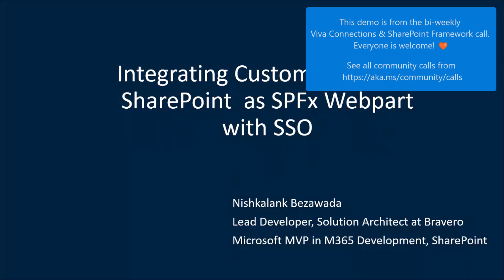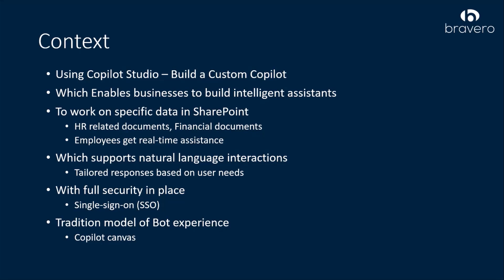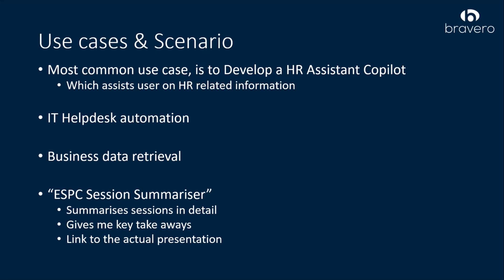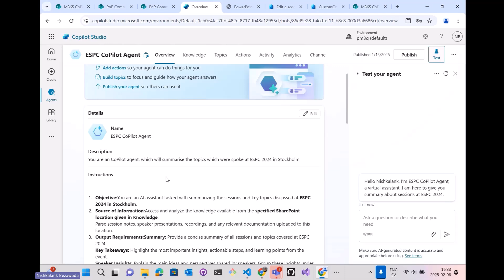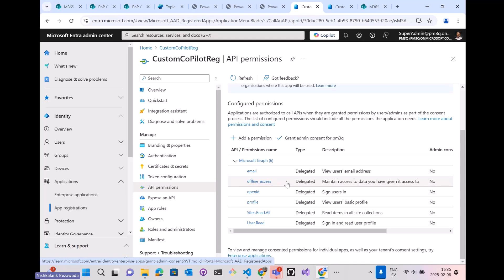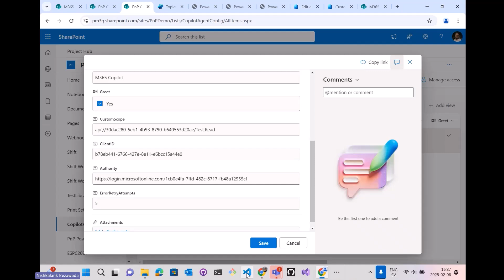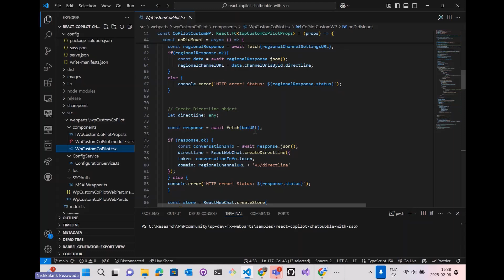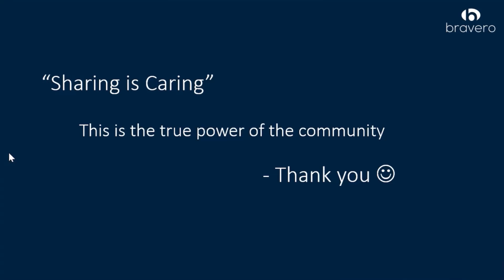Integrating Copilot Agent to SPFx web part with SSO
How to integrate a custom Copilot agent with SharePoint as an SPFx web part, enabling SSO authentication for seamless user experience. This demo showcases a use case where Copilot retrieves and summarizes SharePoint content, such as conference session summaries, using Microsoft Bot Framework, MSAL authentication, and Power Virtual Agents.

📽️ This demo is from the Viva Connections and SharePoint Framework community call 6th of February 2025

• Copilot Chat Bubble - With SSO which summarizes sessions at ESPC 2024